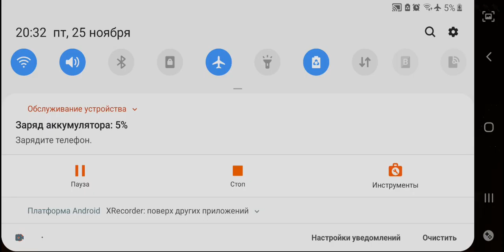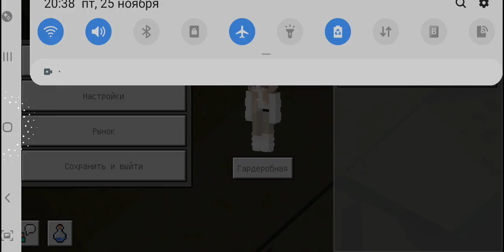25 ноября 2022 г.